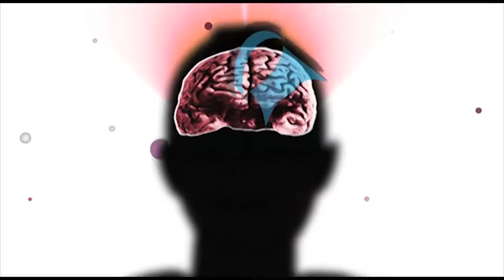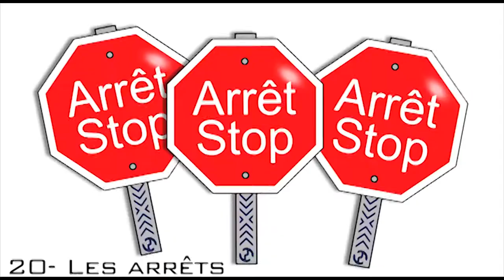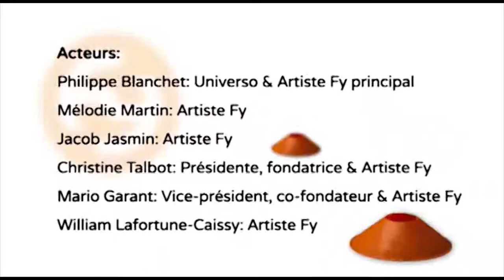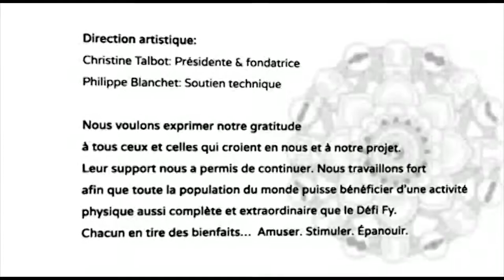Film Firefy Partie 3